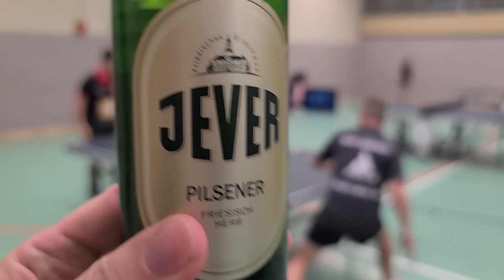TTVN RACE | D.KILINC - Th.ULLRICH | MTV Almstedt | 11-10-2023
TTVNRACE2023;
D.KILINC - Th.ULLRICH;
MTV Almstedt;
Video by PingPongPhoto.de;
(tt)Thomas
by PingPong.Photo;